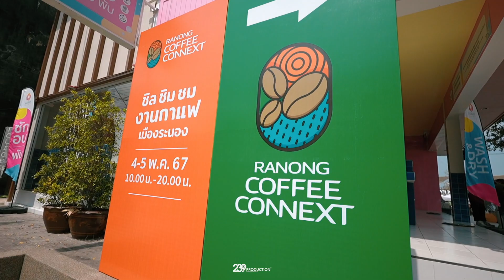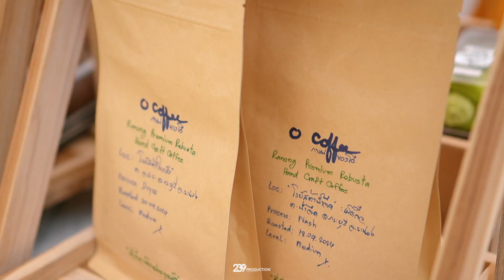Ranong Coffee Connext #1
วันนี้เรามาสองสามก้าวกันที่งาน Ranong Coffee Connext เป็นงานกาแฟที่จัดขึ้นเป็นครั้งแรกของระนอง
วันนี้คอกาแฟและคอเบเกอรี่ทั้งหลายแอดบอกเลยพลาดไม่ได้ด้วยประการทั้งปวง ภายในงานจะมีร้านกาแฟ และร้านเบเกอรี่มากมาย ทั้งในจังหวัดและร้านที่มาจากต่างจังหวัด ให้ลองได้ชิมกัน ไม่ต้องเดินทางไปไกล  และมีกิจกรรมให้ร่วมสนุก และความรู้จากวิทยากร ผู้เชี่ยวชาญระดับประเทศ